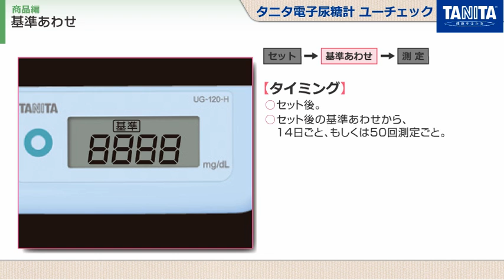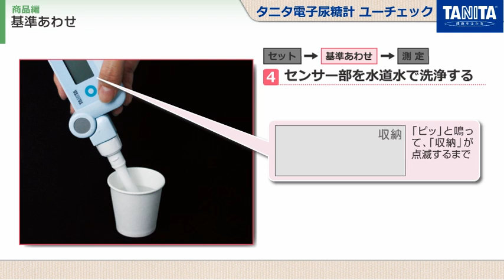【商品編】基準あわせ